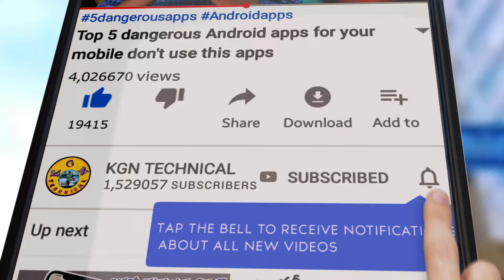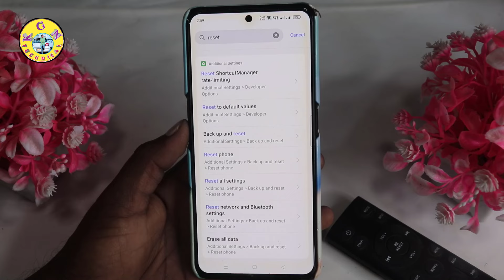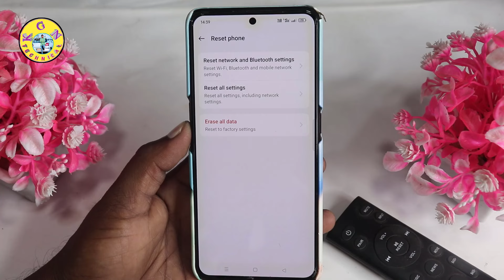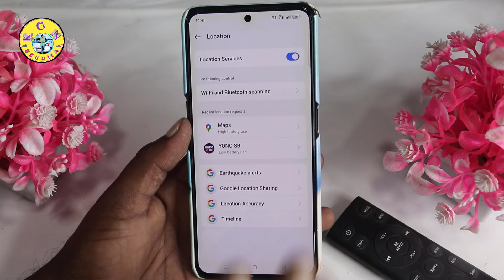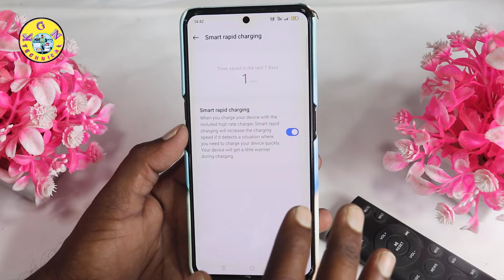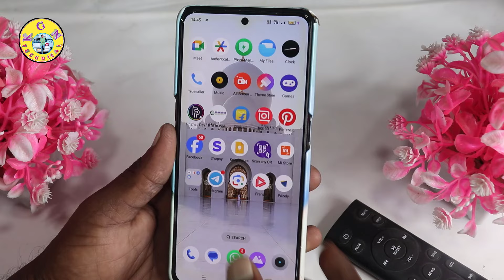Enable Fast Charging in any Android Phone | Phone Chala Slow charging Autunda? Fast Charge Cheyyandi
Enable Fast Charging in any Android Phone | Phone Chala Slow charging Autunda? Ila Fast Charge Cheyyandi

KGN TECHNICAL

 కేజీన్